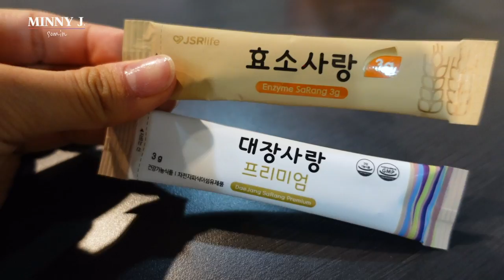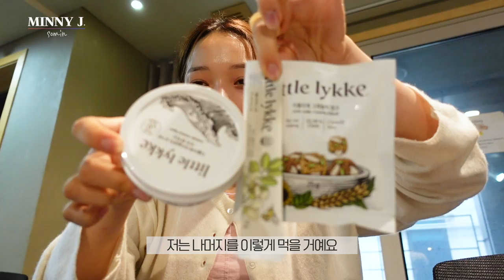SUB)[협찬] KARD 컴백 전, 다이어트 비법 최초 공개! (feat. 단기간 다이어트 식단, 이너뷰티템)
📌본 영상은 금전적 지원을 받지 않았으며, '다노샵' 브랜드 제품만 무료제공 받았습니다.
📌This video does not include paid advertisements, and all the 'DANOSHOP' products are sponsored.

안녕하세요 소민이에요☺️
다이어트를 열심히 하고 있는 일주일간에 소민이 모습을 담았습니다❤️
재밌게 봐주시구용 곧 나오는...앨범도 기대많이 해주세요😬
더위 조심하세요 여러분✨❤️

Hello it’s Somin☺️
I captured a week of my diet life❤️
Please enjoy and looking forward to the album that’s coming out soon😬
Be careful of the heat guys✨❤️